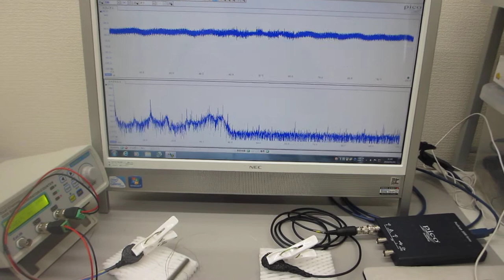超音波プローブで叩いて超音波のダイナミックな非線形現象を利用する実験